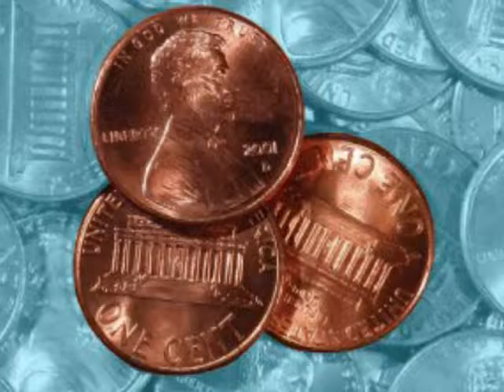House of Mercy 9 14